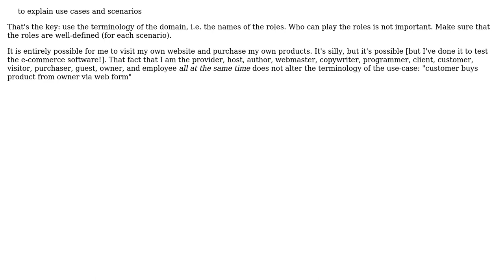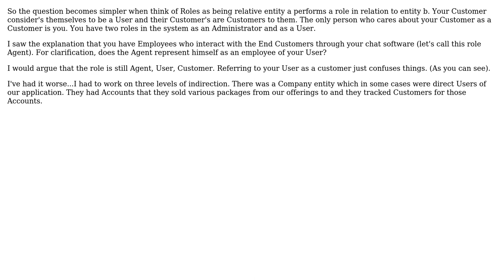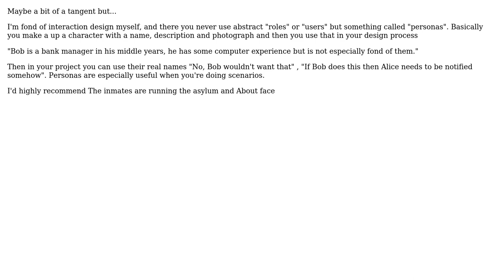What do you call a customer's customer in a specification document, use case, or scenario?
Software Engineering: What do you call a customer's customer in a specification document, use case, or scenario?

With thanks & praise to God, and with thanks to the many people who have made this project possible! | Content (except music & images) licensed under CC BY-SA | Music | Images & others | With thanks to user Steven A. Lowe user Peter Taylor user Penang user Michael Brown user mauris user jmort253 user JeffO user Homde and the Stack Exchange Network Trademarks are property of their respective owners. You are responsible for your own actions.